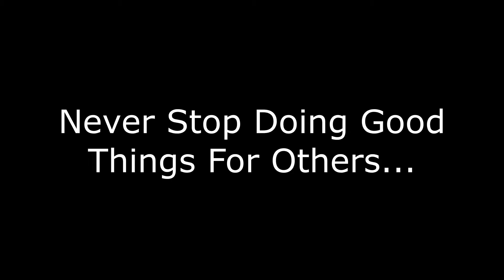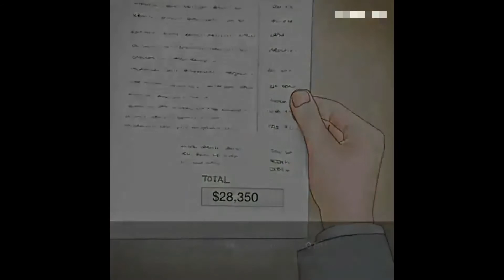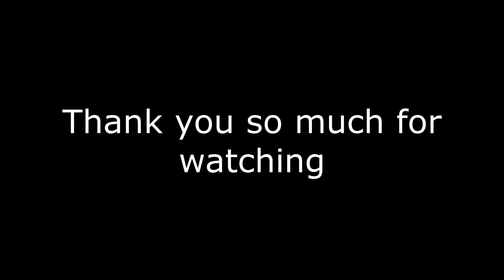Never Stop Doing Good Things For Others Your Kindness Will Multiply Before It Returns Back To You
فتاة تقدم لصبي كأس حليب بعدما طرق بابها طلباً لشربة ماء فأكرمته و بعد أن ارتوى و انتهى من الشرب أراد أن يجازيها فأعفته ورفضت أي مقابل و أخبرته أن أمها اوصتها أن تكرم أي محتاج أو سائل قصدها أو طرق بابها بأقل شيء ممكن أو موجود فأبسط الأشياء الموجودة عندنا قد تكون كلّ شيء بالنسبة لشخص آخر فقير أو محتاج
فلما ذهب و مرّت السنين و كبرا ، التقيا صدفة و أقدار حتى رأَها في المستشفى الذي يشتغل به طبيب رئيس الدكاترة والأطباء 😷 بعد أن حاروا في حالتها، دهب ليراها والمفاجأة أنه وجدها نفس الفتاة التي ناولته  كوب الحليب لما كان فتى يخرج للعمل ليوفر لوازم دراسته ويساعد أسرته، وجدها وهي نائمة على سرير  فاقدة الوعي تحتاج إلى عملية مستعجلة و معجزة لإنقاذ حياتها، وهكذا بعد أن تأكد من ملفها وعنوانها تأثر  ووعد نفسه أن يفعل من أجلها كل ما بوسعه على الأقل كشف حالتها واكتشاف علاجها، و بفضل الله بعد دراسة وبحث استطاع أن يجد لها الحل و ينقدها من الموت و يعالجها بعد إعفائها من جميع التكاليف أيضا ..
أتمنى أن تصلكم الفكرة و تدعمونا بإعجاب و تعليق كتشجيع ، رأيكم يهمنا، لا تبخلوا علينا بنصائحكم وآرائهم وفقكم اللّه وأدامكم في رعايته و حفظه

This is a forwarded video. Thought of sharing with you all.